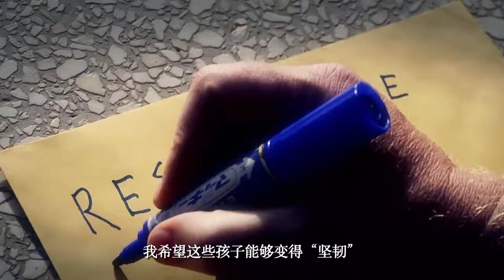E.U. - China Dream Seekers Trailer